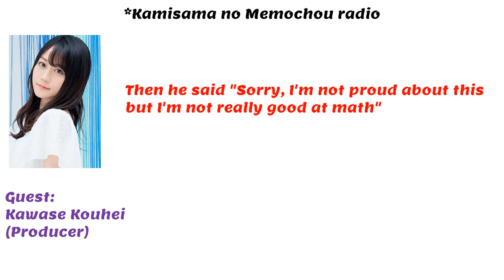Ogura Yui: Matsuoka Yoshitsugu is not good at math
I like math...

Seiyuu: Ogura Yui
              Matsuoka Yoshitsugu
              Minase Inori
              Oonishi Saori